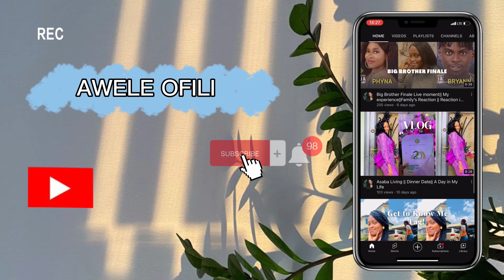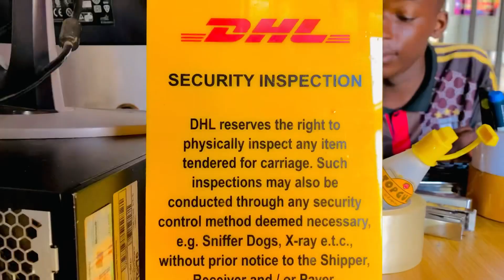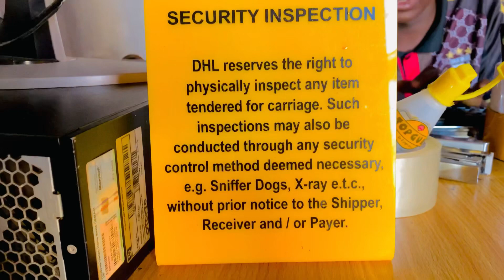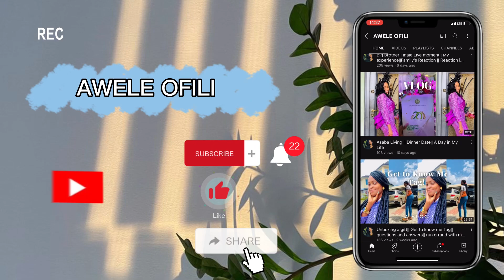BIG MAN BIRTHDAY BASH! BIGGEST MARKET IN ASABA|| SIDE HUSTLE WITH ME|| ASABA LIVING